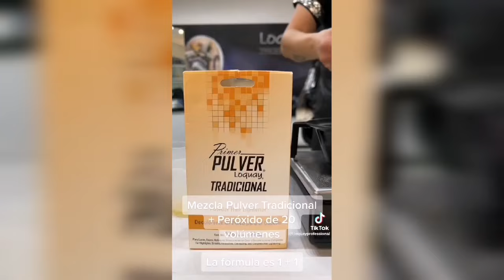barrido de color. con sahampoo.. neutralizar rubios 8